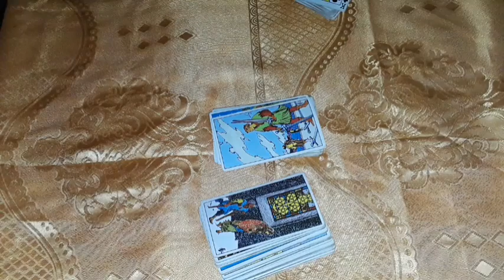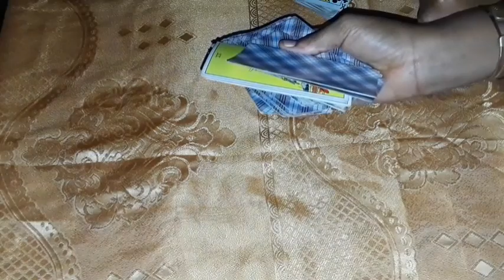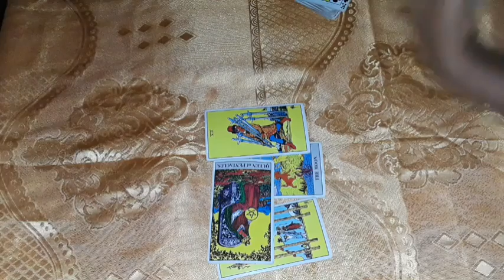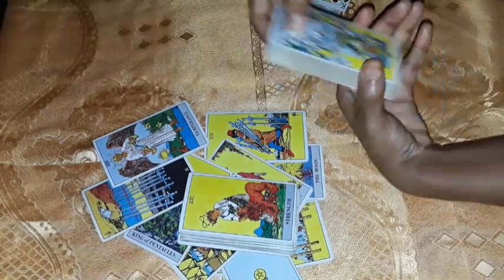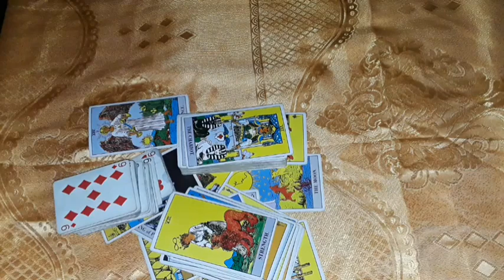LEO *People you thought were friends SHOOK things up YOU are UNDEFEATED and Come Back Greater